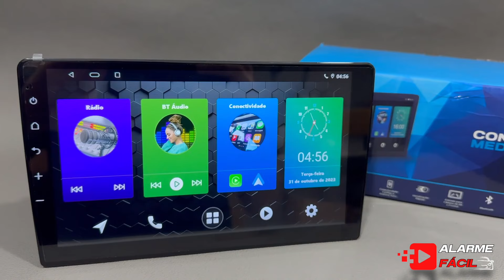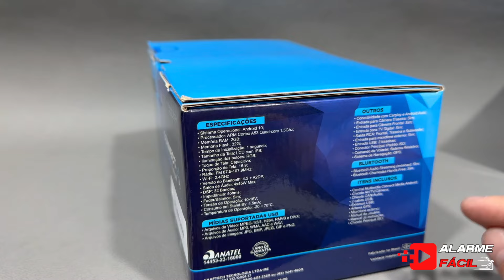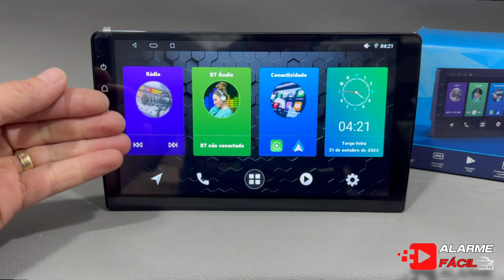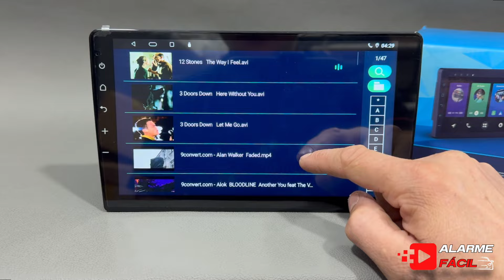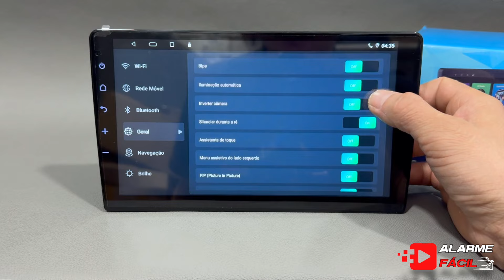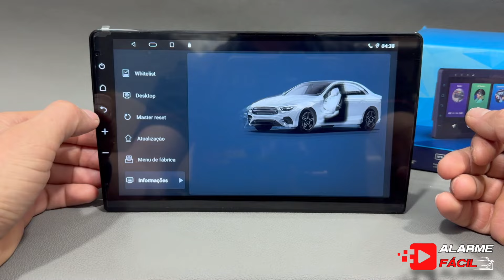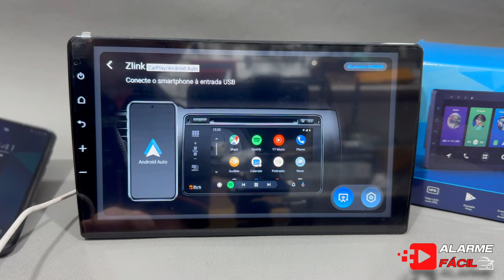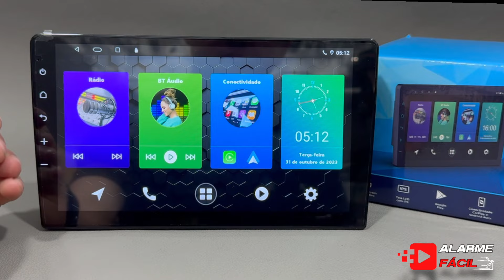Demonstração Multimídia FAAFTECH Connect Media Android 9” ☑️ CarPlay e Android Auto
Hoje apresento a vocês Connect Media Android da FaafTech de 9” .

ESPECIFICAÇÕES
• Sistema Operacional: Android 10;
• Processador: ARM Cortex A53 Quad-core 1.5Ghz;
• Memória RAM: 2GB;
• Memória Flash: 32G;
• Tempo de Inicialização: 1 segundo;
• Tamanho da Tela: LCD com IPS;
• Iluminação dos botões: RGB;
• Toque de Tela: Capacitivo;
• Proporção de Tela: 16:9;
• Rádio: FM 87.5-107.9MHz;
• Wi-Fi: 2.4GHz
• Versão do Bluetooth: 4.2 + A2DP;
• Saída de Áudio: 4x45W Max;
• DSP: 32 Bandas;
• Impedância: 40hms;
• Fader/Balance: Sim;
• Tensão de Operação: 10-16V;
• Consumo em Stand-By: 4.5mA;
• Temperatura de Operação: -20 ~ 70°C.

 Sejam bem vindos ao canal Alarme Fácil , aqui confere dicas de instalação e manutenção , reviews da Área Automotiva;

⏱ Capítulos
00:00 - INTRODUÇÃO
00:30 - Apresentação Inicial
01:14 - Conteúdo da Caixa
04:40 - Mostrando a Multimídia
05:31 - Multimídia Ligada
06:33 - Bluetooth
10:14 - Audio Equalizador
11:42 - Configuração Comando de Volante
11:56 - Configurações Gerais
14:21 - Senha Menu de Fábrica / Logo de Inicio
16:22 - Reprodução Música
18:05 - Android Auto
19:14 - Carplay
19:46 - Teste Alto-Falante
20:28 - Finalização / Vale a Pena ?
21:22 - Até o Próximo Video !